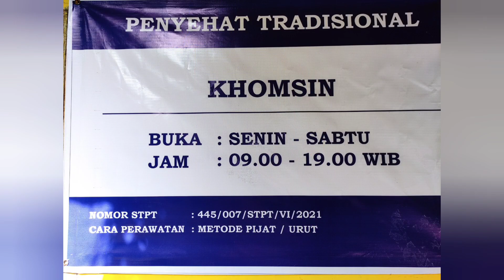Pijat tradisional untuk meredakan ketegangan otot bahu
Dalam video ini saya memijat area bahu yang tegang otot nya supaya kendur dan relaks.

Pijat Urut tradisional dapat melancarkan aliran darah ke seluruh tubuh sehingga badan jadi sehat segar bugar.
Khomsin channel